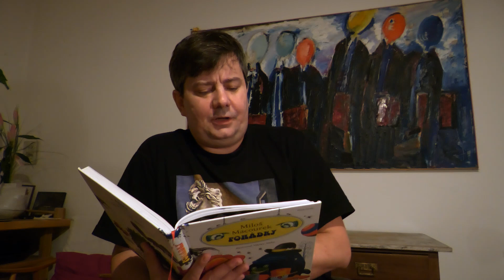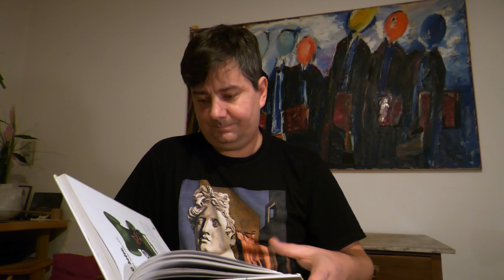Pohádky - Miloš Macourek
Doporučuje a čte táta Matyáše a Esterky a produkční z Chomutova Mirek Koranda